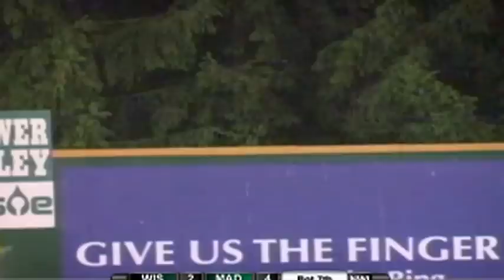Madison Mallards 2012 Season Highlights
Madison Mallards highlights from the 2012 Northwoods League season. Thanks for a great season to all Mallard's players, coaches, front office staff, interns, and (most importantly) fans!